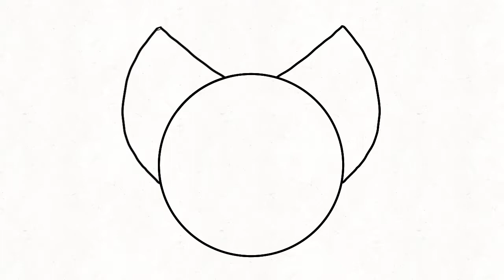Interesting. (Read desc.)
Well I tried some frame by frame tweening and I have to say it looks so much better. Guess I'm gonna start doing frame by frame from now on lol.

There was something else I wanted to say here but I can't remember it now ._.